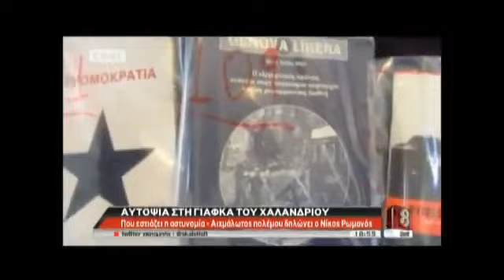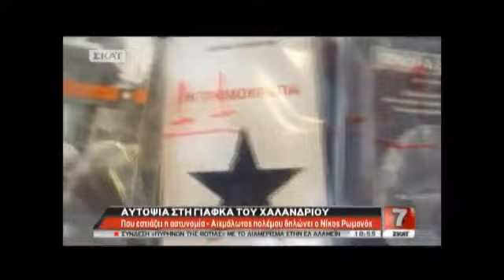Αυτοψία στη γιάφκα